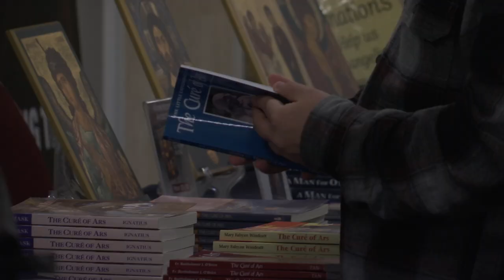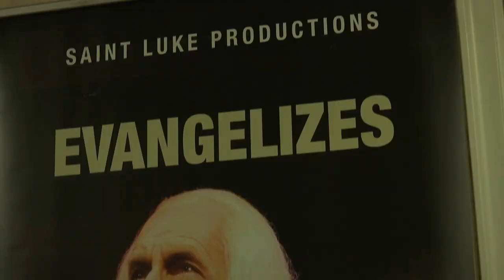St John Vianney Comes Alive Onstage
As part of Bishop Nicholas DiMarzio’s Year of Vocations campaign, the story of the patron saint of parish priests is brought to the stage in Queens. Currents News Katie Engesser attends the performance.